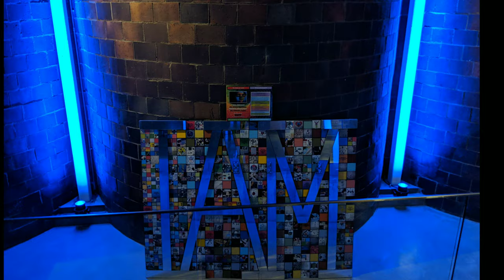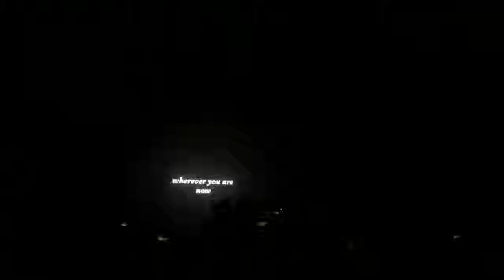Above and Beyond live at The Armory 2019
Above and beyond performs at the armory in Minneapolis. They're performances continue to shine as they rock the venue!

Great  party at the artist's lofts by St Anthony main for pre-party. Thanks Leon!